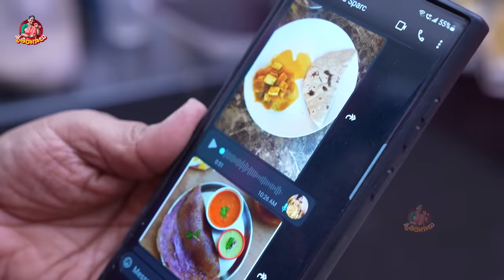Weight loss journey lo.. రోజంతా నేనేమి తింటున్నా నంటే..|| Sruthiraagalu || Sruthi Vlogs || Strikers